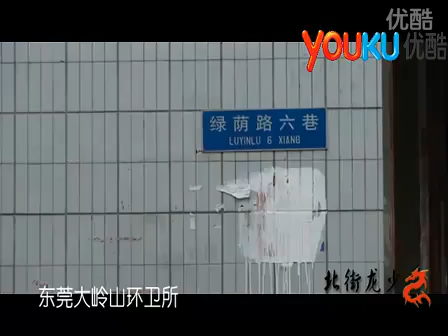蠢だくSEX 喇弟カナ